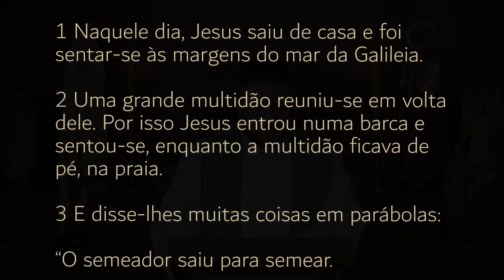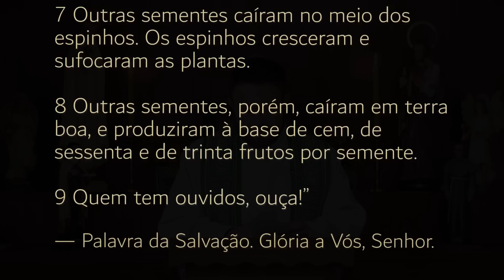Homilia Diária | Quarta-feira - 16ª Semana do Tempo Comum (Mt 13,1-9)